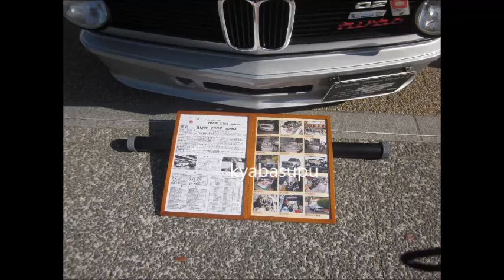京都ヴィンテージカーフェスティバルｉｎ平安神宮 2019 展示車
昭和レトロ探索のブログはこちらで